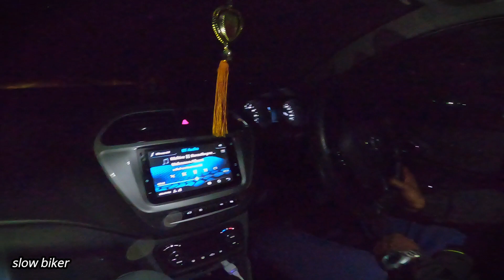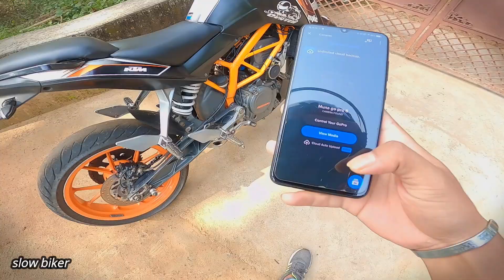Preparation for Ride. ଏବେ ଆସିଗଲା ଦୁଇ ହତିଆର ଏବେ ମଜା ହେବ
ହେ ସାଙ୍ଗମାନେ ମୁ ମୁନା ସିଂ ଆପଣମାନଙ୍କର ସାଙ୍ଗ , ମୁ ଏହି ଚାଁନେଲ ରେ ଆପଣମାନଂକୁ ସ୍ୱାଗତ ଜଣାଉଛି । ଏହି ଚାଁନେଲ ମାଧ୍ୟମରେ ମୁ ମୋର ଡେ଼ଲି ର ବୁଲାବୁଲି ଭିଡ଼ିଓ ମାଧ୍ୟମରେ ଆପଣମାନଙ୍କର ମୋନରଞ୍ଜନ କରିବାକୁ ଚେଷ୍ଟା କରୁଛି ଆଉ କିଛି ନୂଆ ନୂଆ ଟେକ୍ନୋଲୋଜି ଆଉ ନୂଆ ନୂଆ ଆକ୍ଟିଭିଟି ବିଷୟରେ ଜଣେଇବି । ଆଉ ନୂଆ ନୂଆ ପର୍ଯ୍ୟଟନ ସ୍ଥଳୀ ମଧ୍ୟ ବୁଲିକି ଦେଖେଇବି

My name is Muna singh, I enjoy travelling with friends, riding bikes, making films. I upload videos about my life, travelling, riding bike, bike reviews, whatever I could catch on my camera that I can share.

The channel showcases vlogs related to biking lifestyle, bike reviews, custom motorcycles, store visits & launches, and trips to locations with best interests of riders, primarily on his , Ktm duke 390,
Top speed
Ktm
Duke
Rc

slow biker
ktm duke 390
ktm lover
kawasaki ninja whatsapp status
ktm whatsapp status
Odisha biker
Slow biker
 Kawasaki
Zx10r Odisha